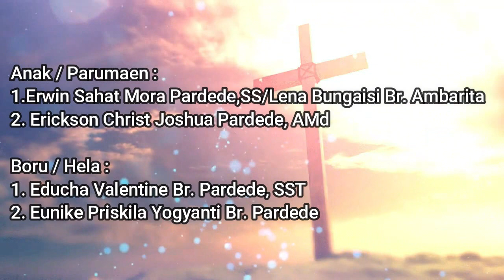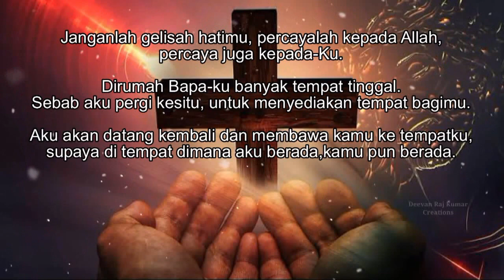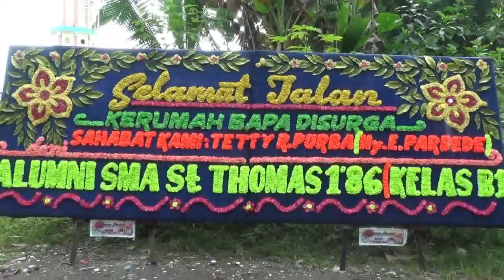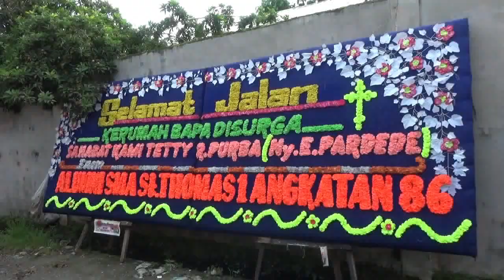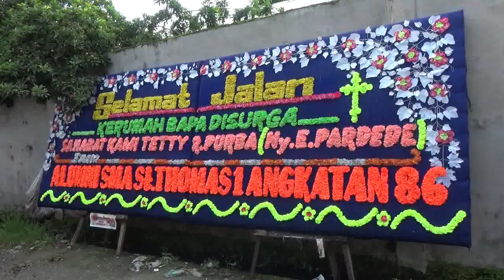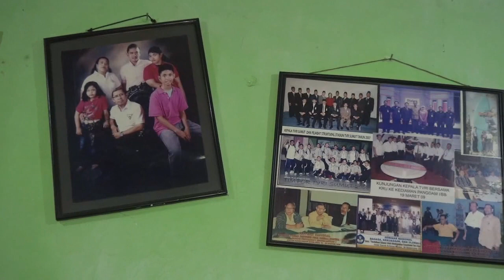Tetty rasmiati Br. Purba ( Nai Erwin )